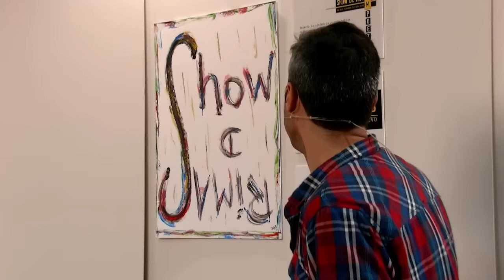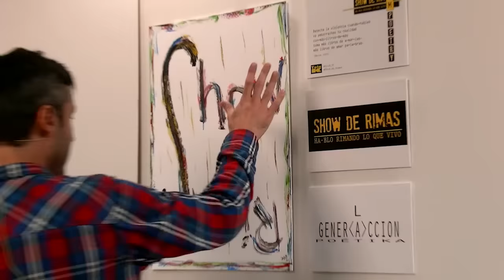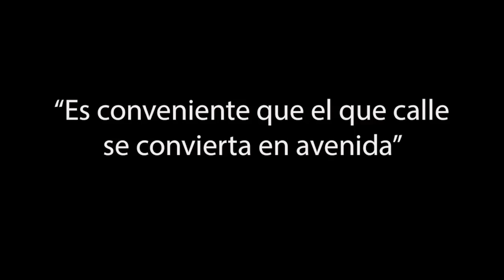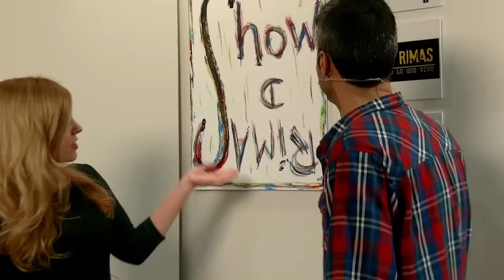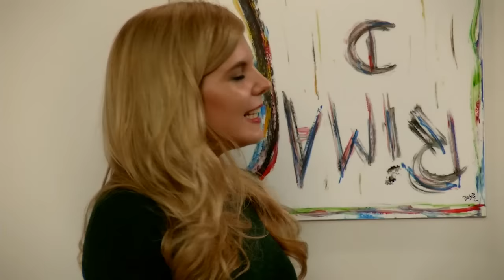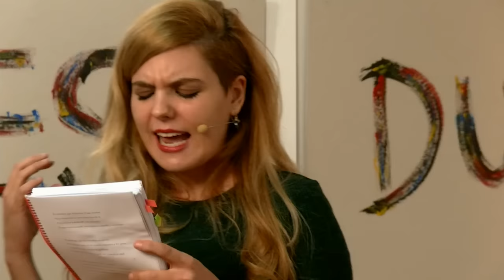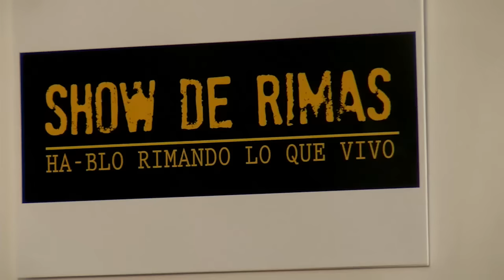Show de Rimas1poetisas a la Jam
Show de Rimas, escenario para tu creatividad poética.

Arrancamos esta segunda temporada de Show de Rimas, con un trío de ases formado por las poetas

+María Pámpanas (Poesía narrativa)
+Laura Navarrete (Poesía lírica/Poesía escénica)
+Boadicea (Spoken Word).

Inauguramos nueva sección de la mano del poeta +Sergio Escribano, con sus jugosos reportajes “En su tinta”. Podrás disfrutar de momentos vividos en diferentes eventos de la capital.

Sensible-mente, nueva sección que pretende grabar a poetas plásticos, realizando collage, o pinturas poéticas. Para este primer programa hemos tenido la oportunidad de grabar al poeta +Bolo García, dibujando uno de sus “Azaristmos Acrobáticos Sin Red”.

Podréis disfrutar de la proyección del video-poema “Vagones tétricos”, de la mano poética de Vanesa Torres.

Además podéis ver nuestro primer Sketch televisivo, con poema incluido de +Leire Olmeda, ya sabes, TELE-K, la televisión con más versos que ver.

Y por supuesto, la nueva cabecera a cargo del grupo de parcour “Herekore”, y algunos de sus traceurs +Vento y +Máx, con la cámara +Félix de Molina, y +Carlos Meiek dándole a la cabeza con su “ha-blo rimando lo que vivo”, primero en la calle girando como ellos, y luego arriba en el escenario con palabras, recitando todo lo que vivo, y vivimos. Espero que os guste.

Os esperamos para nuestro segundo programa ;) esta temporada con periodicidad semanal. Es importante que compartas, participes, invites y difundas nuestros contenidos de la mejor manera posible, para mantener vivo este escenario de poesía. Graciaaaaas

Somos poetas entregándonos
en-el-escenario.
Masticando al micro la-libertad
de ser poetas lí-de-res
y construir fe-nó-me-nos

[Meiek-1000] Rima
[Meiek-1000] Presenta